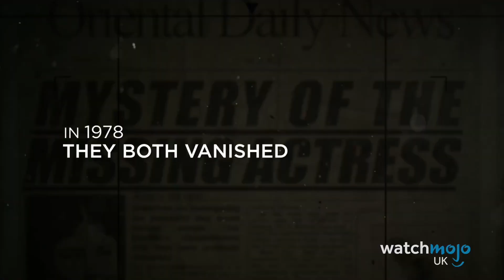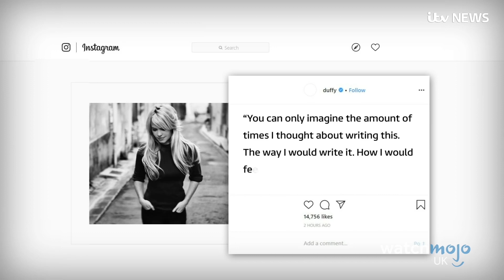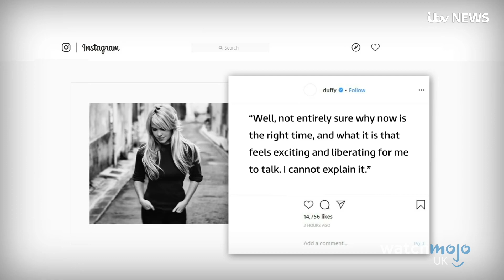10 Biggest Celebrity Kidnappings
We can't believe these shocking crimes! For this list, WatchMojoUK counts down the 10 Biggest Celebrity Kidnappings from around the world.